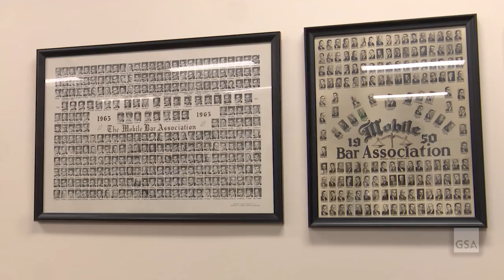New Federal Courthouse Dedicated in Mobile, Alabama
GSA recently completed work on construction of a five story, 155,000 square foot courthouse complex for the U.S. District Court, Southern District of Alabama.